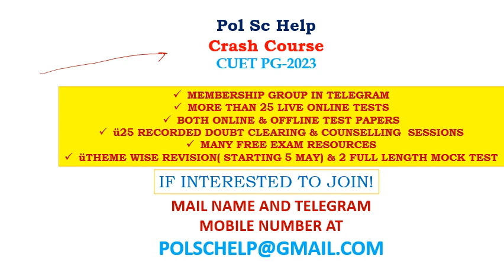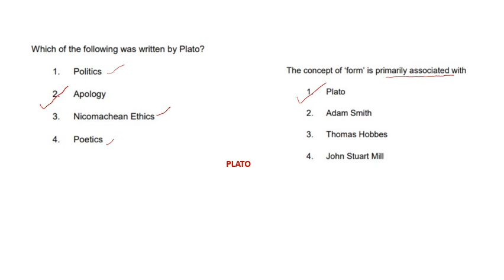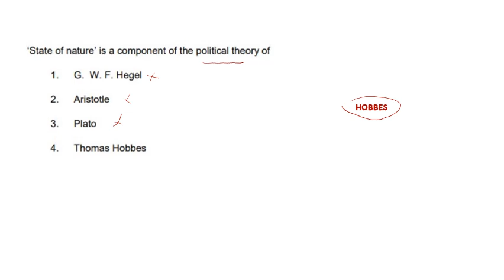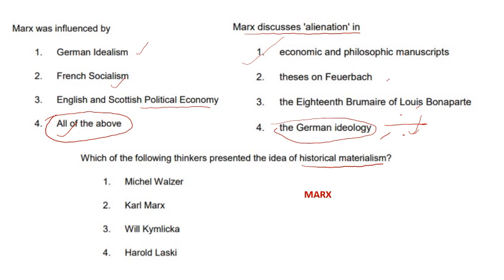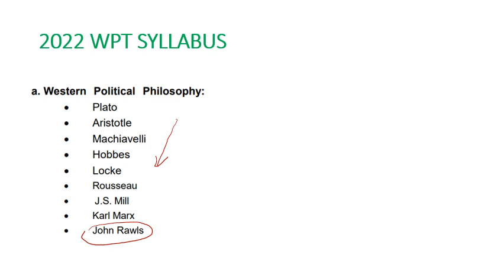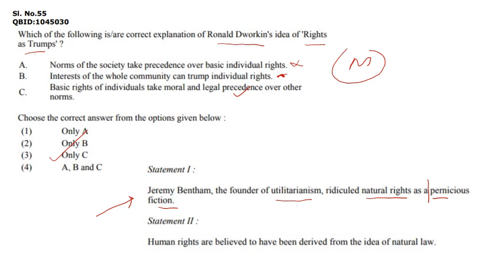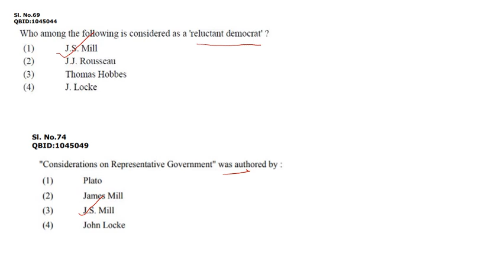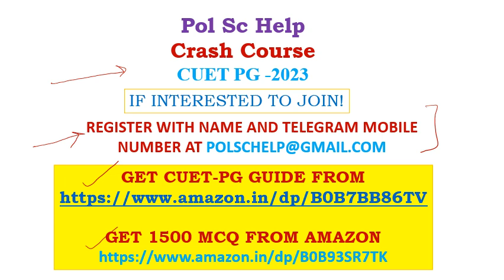Theme wise Past Three Year's Paper Analysis of CUET PG Political Science: Western Political Thoughts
This is part  of the video series on Theme wise Past Three Year's Paper Analysis of CUET PG Political Science-2020, 2021 and 2022 papers. This video analyses Past year's questions on Western Political Thoughts (WPT) with of addl. Info., tip & tricks.

1.Objective Pol Sc- 1500 MCQs
2.Exam guide for Entrance test
3. CUET PG Guide